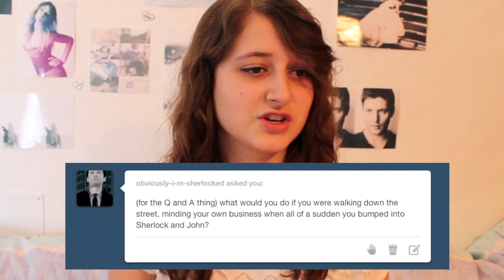WhyNotAskJanice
h e l p  m e  o u t? ||
🌍 help with translating my videos
Where I answer your questions, fun fun fun.

(ﾉ◕ヮ◕)ﾉ✧･ﾟ: *✧･ﾟ:* BOW TIE THINGY *:･ﾟ✧*:･ﾟ✧
IT'S CLOSED YO
Just read it here, will ya?
makes it easier.